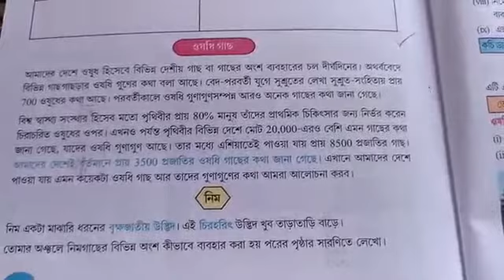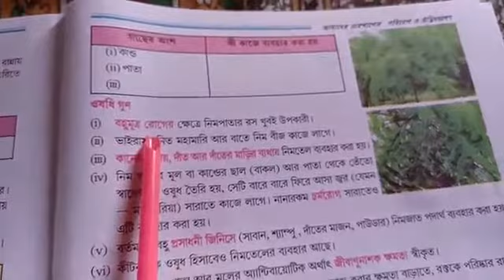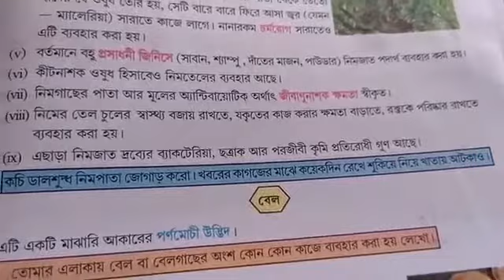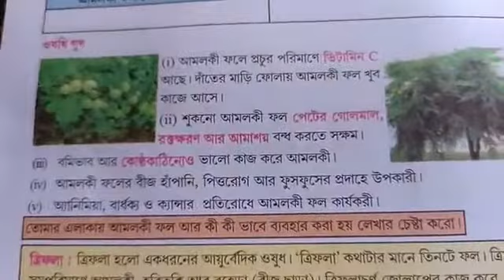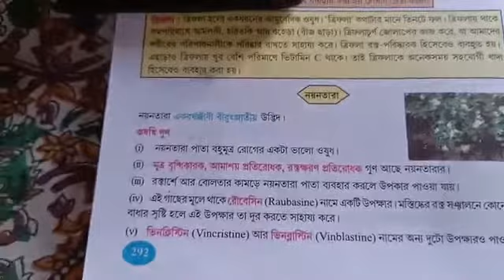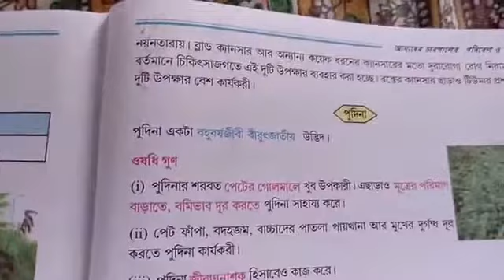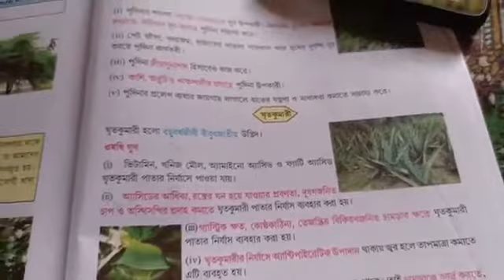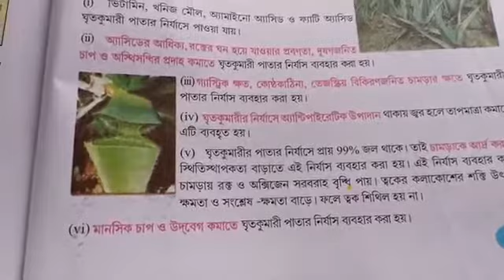শ্রেণি- অষ্টম; বিষয় জীবন বিজ্ঞান(অধ্যায় : পরিবেশ ও উদ্ভিদজগৎ,ওষধি গাছ ) , শিক্ষক : TKD